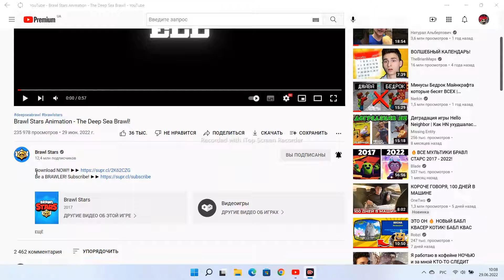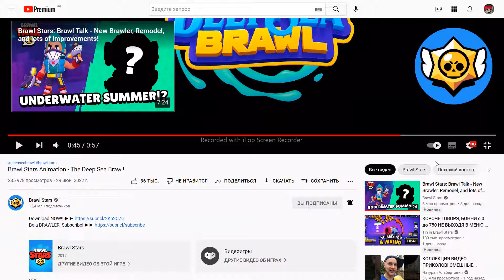реакция на анимацию по бравл старсу The Deep Sea Brawl! новий боец отис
извините что без голоса а сама анимация мне понравилась